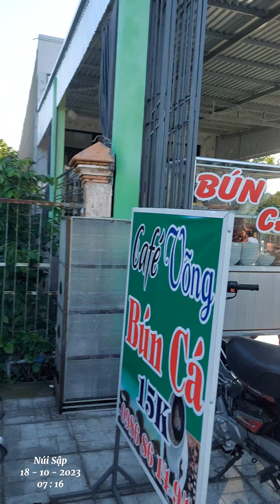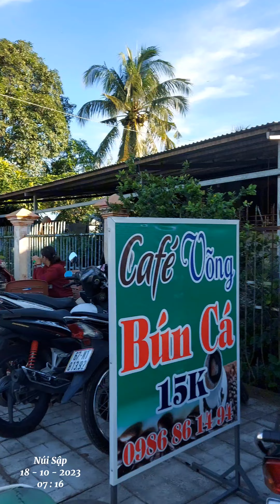Bún Cá - Khóm Tây Sơn - TT . Núi Sập - H . Thoại Sơn - T. An Giang